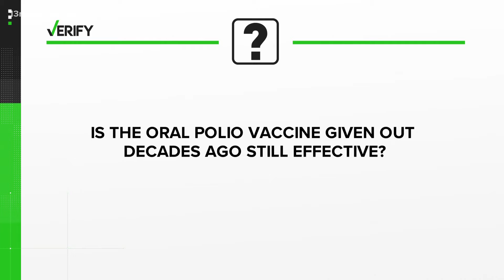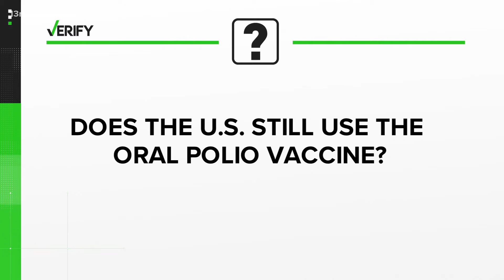VERIFY: What you need to know about polio disease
Polio is back in the headlines after the first case in the U.S. in nearly a decade. It's a serious disease but luckily, millions of Americans are vaccinated against it.